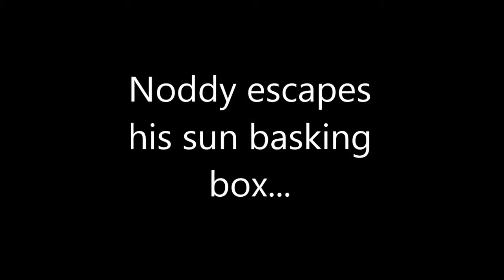Noddy escaping from his sun basking box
That's Noddy, a 3 month old RES turtle trying to escape from his Sun basking box..